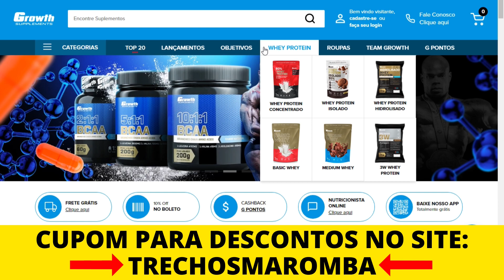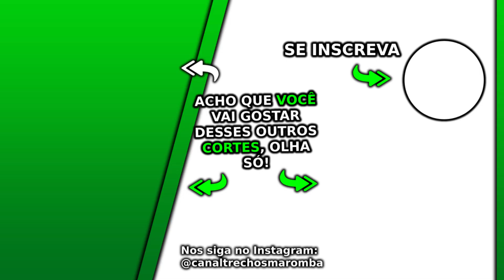QUEM NÃO USA TÉCNICAS ESPECIAIS NOS TREINOS TEM MENOS RESULTADOS? | Leandro Twin Monster Cast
Esse Ironberg Podcast com Muzy, Balestrin e Cariani Max Titanium do canal Renato Cariani e Cariani TV foi excelente, nesse Ironberg Podcast que pode gerar Notícias Maromba, Fisiculturismo e Maromba TV são falados vários assuntos com Cariani da Max Titanium, em sua live Cariani. QUEM NÃO USA TÉCNICAS ESPECIAIS NOS TREINOS TEM MENOS RESULTADOS.

Esse é um video da live do Cariani. O Ironberg Podcast é um grande podcast que o canal Trechos Maromba traz para vocês, o Ironberg Podcast. Nesse episódio o Balestrin não está presente, mas temos Renato Cariani, ou apenas Cariani como também é conhecido. Vários assuntos são discutidos nesse podcast, que está disponível nos canais Renato Cariani e também no Cariani TV. Esse excelente podcasts é gravado no Ironberg CT, onde muitos vídeos da Max Titanium são gravados. Ao longo dos diversos episódios desse podcast foi conversado cobre Cariani dieta, além Cariani treino, juntamente com várias dicas e profissionais que falaram sobre suplementação e a tão sonhada dieta hipertrofia. Quando está junto com o grande Balestrin, é conversado sobre o Balestrin treino e a famosa balestrin dieta. Esse Renato Cariani podcast é imperdível, assim como já tivemos o episódio Cariani Flow. Cariani treina o Caike Pro, também o Ramon Dino, além de ser amigo do Itinho Lima e do grande e renomado Jorlan Vieira. Nesse episódio do Cariani são conversados sobre vários outros assuntos. Assistam a esse episódio, foi muito legal!